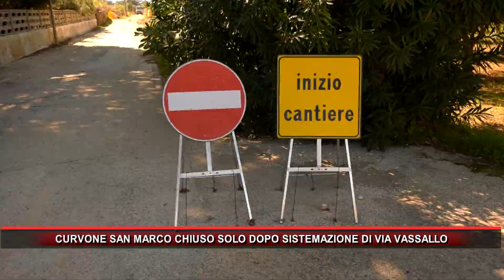CURVONE SAN MARCO CHIUSO SOLO DOPO SISTEMAZIONE DI VIA VASSALLO